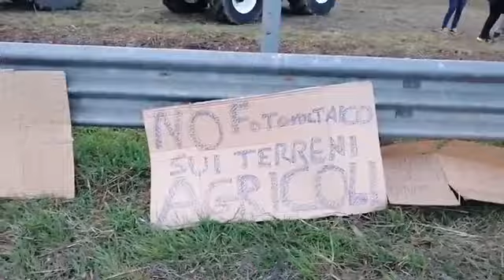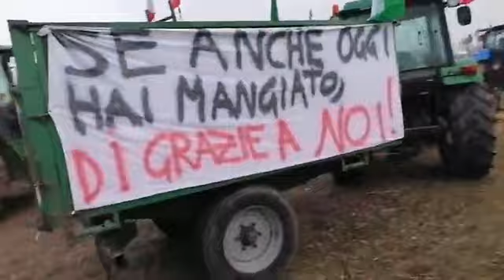Arluno 16.2.2024 trattori in presidio